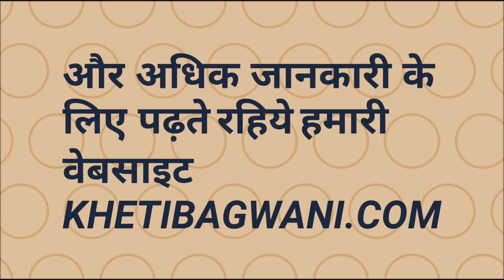50 लीटर तक दूध देने वाली गाय की नस्ल सुपरकाउ ला रहे है बिल गेट्स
नमस्कार दोस्तों स्वागत है आपका खेती बागवानी डॉट कॉम में आज हम   कुछ रोचक जानकारी आपको देने वाले है आपसे विन्रम निवेदन है  इस vedio को अंत तक पूरा देखे ! इस vedio में हम  आज आपको टेक टायकून बिल गेट्स गाय की ऐसी नस्ल तैयार कर रहे  हैं जो
 50 लीटर तक  दूध देने वाली  हो इस गाय को 4 G 'सुपरकाउ' कहा जा रहा है